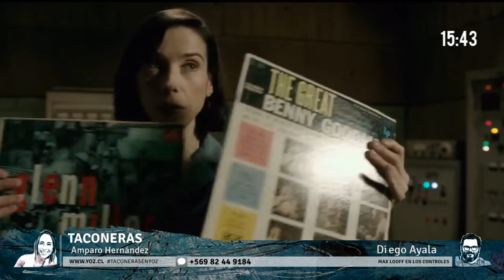Taconeras 08 01